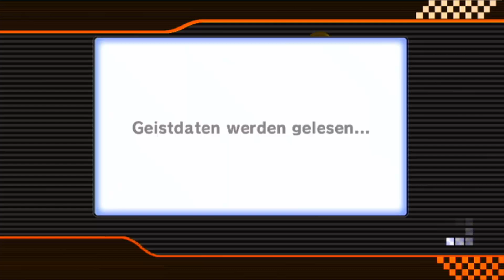Mario Kart Wii Zeitfahren vs. CTGP-Geister #5 | Stern-Cup